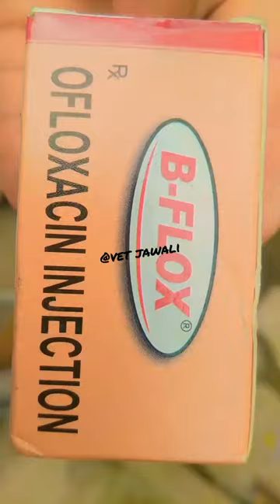anorexia in buffalo 🐃